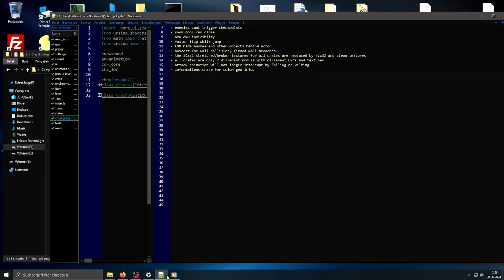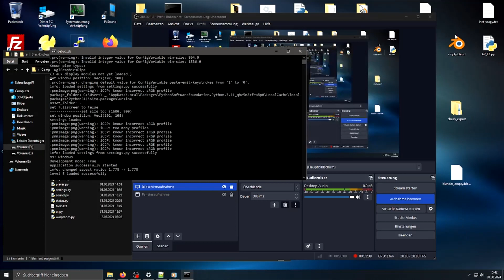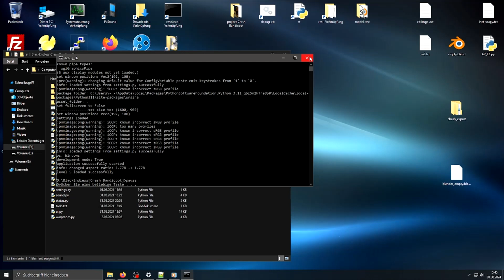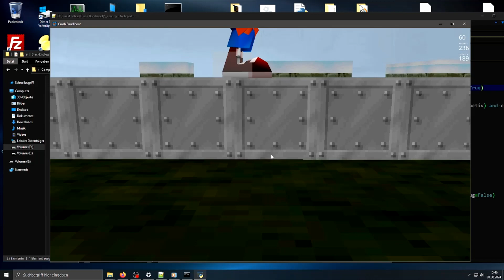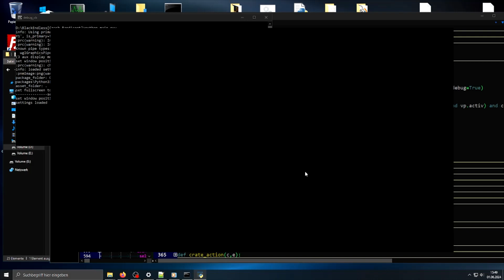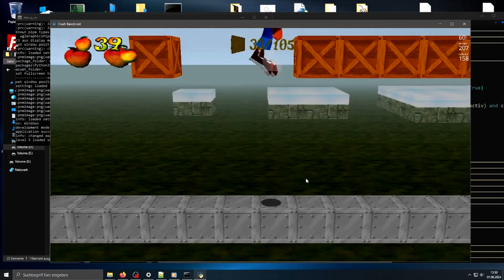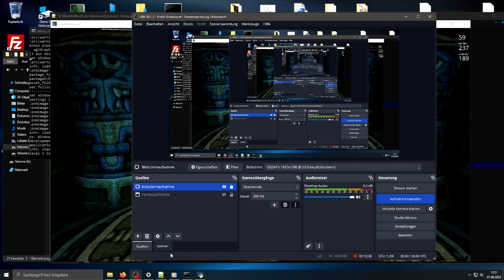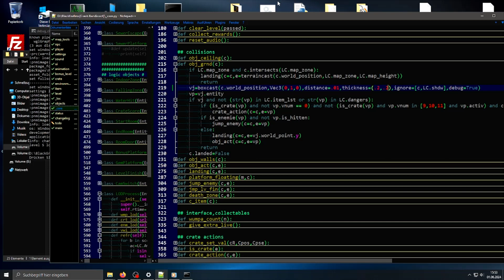Crash Bandicoot FAN Game - painful Bugs and Errors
Hello dear viewers, in this video I show a little more of the game and at the same time my botch with the collisions in the game. A user already mentioned in my last video that the collisions are really poorly organized and he's absolutely right! ^^ Now let's take a closer look at this matter. Unfortunately, this part is the current problem I'm stuck on at the moment. But I can't leave it like that either. Thanks for watching and if you want to see more stuff like that, how I work on the project and share all my strengths and weaknesses with you, feel free to write below :) in the next video I'll show you a little basics on how you can get started, to do something like that too. And by the way, sorry, my English is not very good :D